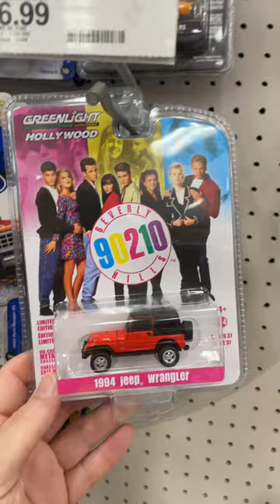Greenlight Diecast Cars Hunt Jeep Chevy